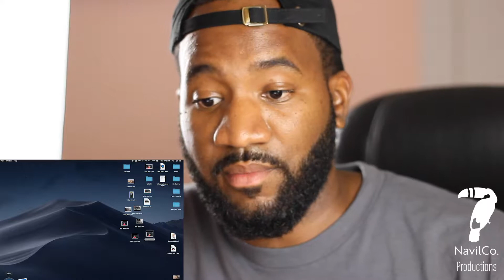Sales & Clothing Brand Motivation!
Just A Quick Video Discussing Brand Sales and Motivation! Enjoy!!